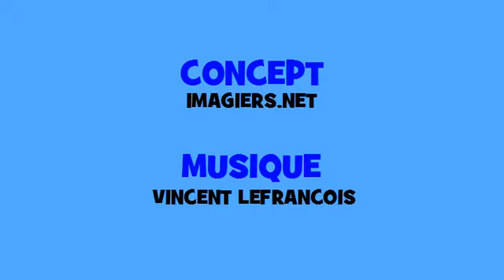ผันดนตรีฝรั่งเศส # Hip hop # คำกริยา = tomber